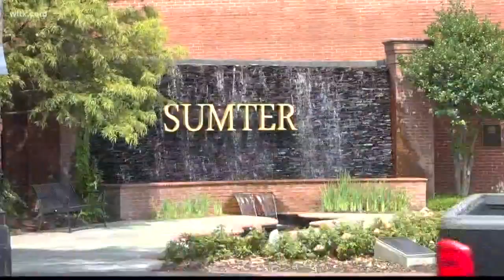Sumter city housing study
The goal was to analyze the housing market in Sumter